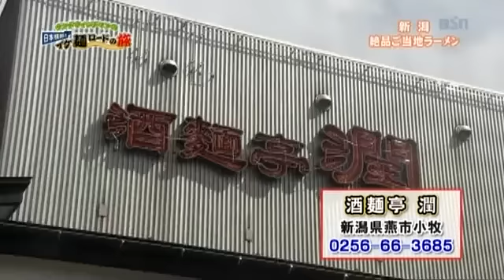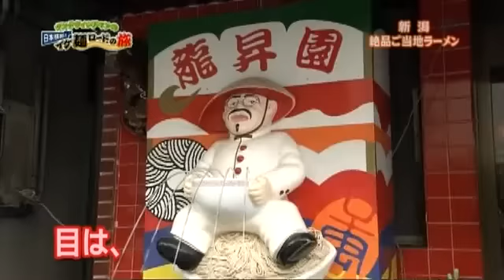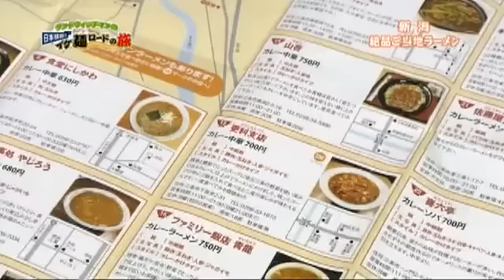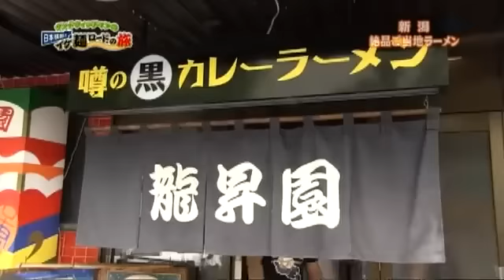カレーラーメンの歌「サンドウィッチマンの日本横断イケ麺ロードの旅」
燕三ご当地ラーメンの紹介。
開始１０分～三条飲食店組合カレーラーメン部より「カレーラーメンの歌」の紹介！

作詞：燕三条ラーメン王国「カレーラーメンの歌」プロジェクト
アレンジ：池間史規/shu（燕三条地場産Ver.）
演奏：
Vocal:矢代秀晴
Key,Synth,Sound Producer:
池間史規

高校生コーラス：カレーラーメンの歌！放課後プロジェクト。

ジャケットデザイン：目黒理加（新潟デザイン専門学校グラフィックデザイン科2年）
ジャンル:
POPS
出身地:
新潟県三条市
レコード会社:
nobuyosicom